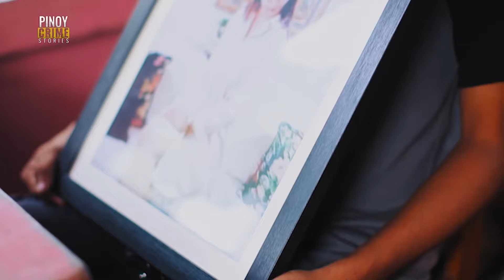Mga kakilala ng pinaslang na ginang sa Cavite, plinano ang krimen? | Pinoy Crime Stories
Mga kakilala ng pinaslang na ginang sa Cavite, plinano ang krimen?

GINANG SA CAVITE, WALANG-AWANG BINUGBOG, SINAKAL HANGGANG SA MAMATAY SA LOOB NG KANYANG BAHAY!